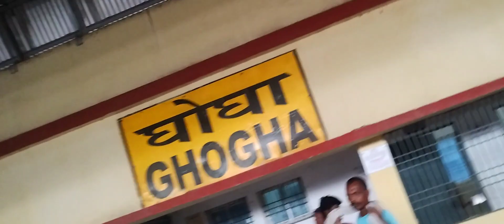Ghogha Station 🚂||Natural Vlog Group